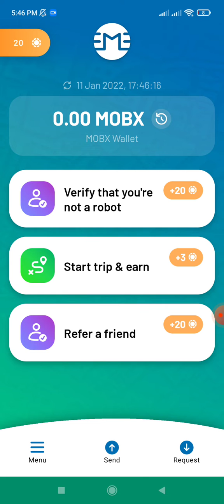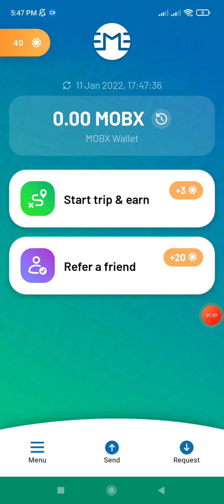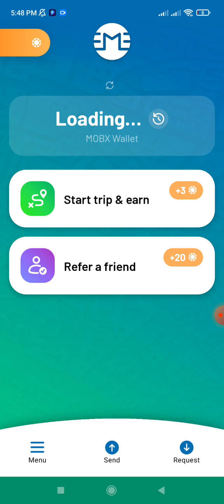Mobix Wallet Airdrop | Instant Claim 40 Mobx instant Received | 2 Day Left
Download App

Best exchange crypto Buy & sell